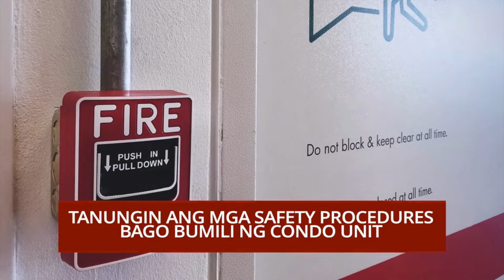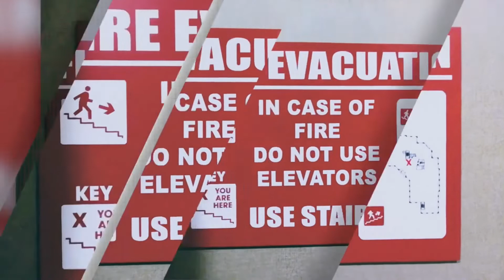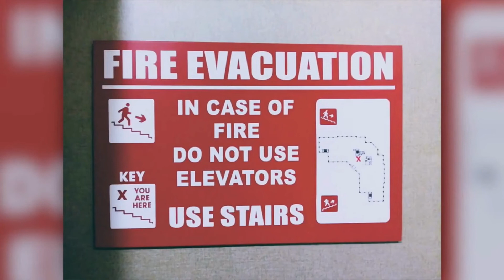7 Fire Safety Tips for Condo Owners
This video on 7 Fire Safety Tips for Condo Owners is credited to LIFESAVER